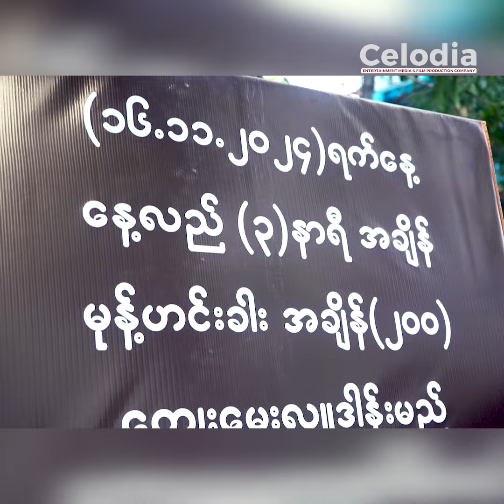ကိုယ့်ထဲက သံယောဇဥ်က သူ့ကို ဆ-ွဲ ထားသလိုဖြစ်မှာမို့လို့ပါ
"လူတိုင်းမှာ ဆုံးပါးသွားတဲ့သူကို သတိရတာတွေရှိကြတာပဲလေ။ ကိုယ်တွေအလှည့်မှ ပိုလွမ်းပြနေလို့လည်း မ‌ေ-ကာ-င်းပြန်ဘူး။ ကျွန်တော်ကတော့ မဆွေက အများကြီးမြင့်မြတ်တဲ့ဘဝကိုရောက်သွားတာဖြစ်တဲ့အတွက် ဘာမှမဆ-က်သ-ွယ်ခ-ျင်တော့ဘူး။ ကိုယ့်ထဲက သံယောဇဥ်က သူ့ကို ဆ-ွဲ ထားသလိုဖြစ်မှာမို့လို့ပါ" စည်ဖြိုး နှင့် ခင်လွှမ်း